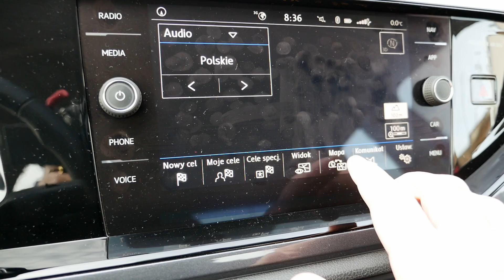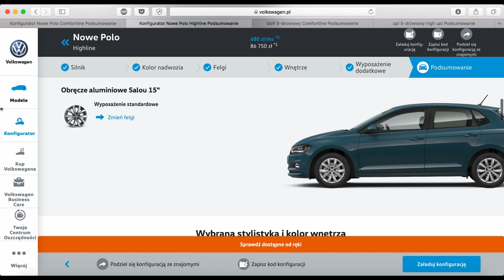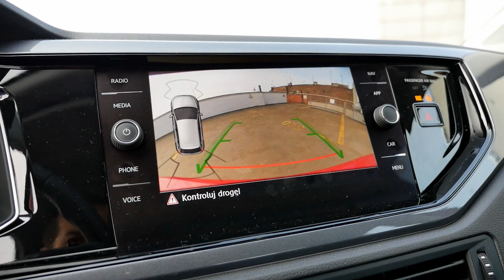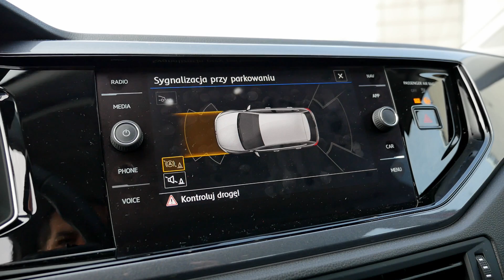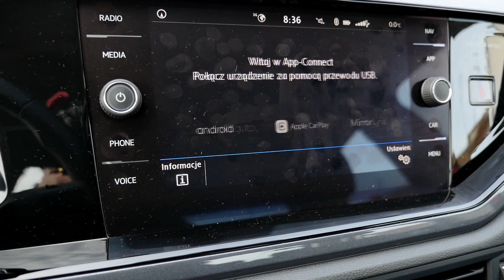Volkswagen Polo 2018 (PL) - test i jazda próbna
Volkswagen Polo 6. generacji to chyba ostatni z nowych lub odświeżonych niedawno aut z segmentu B, których jeszcze nie testowałem. Ten samochód dobitnie podkreśla to, o czym już mówiłem w poprzednich testach: w tym segmencie nie ma aut idealnych. Volkswagen Polo jest popularnym modelem. W ciągu ponad 40 lat od debitu na świecie sprzedano ponad 14 milionów egzemplarzy, a razem z modelami opartymi na Polo ponad 16 milionów. W dodatku Volkswagen Polo 2018 rozrósł się do rozmiarów Golfa 4. generacji. Tak, miejski model Volkswagena jest teraz wielkości modelu kompaktowego sprzed dwóch dekad. VW Polo ma cyfrowe zegary Active Info Display, ale nie ma ogrzewanych lusterek.